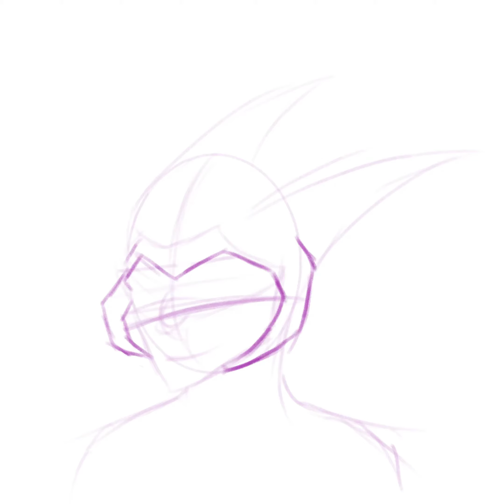E'nysae Timelapse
Lil doodle of my Night Elf Druid being cool.

Credit
| Art | Nightsabra